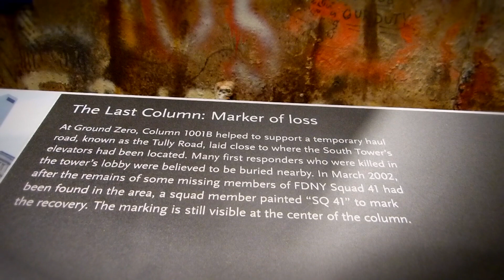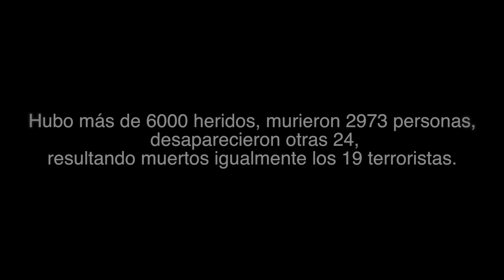Museo 11 Septiembre | DPX NY #14 | Viaje a Nueva York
El Museo Memorial del 11 de Septiembre es uno de esos sitios que has de visitar si viajas a Nueva York. Es inevitable sentir un escalofrío cuando te acercas a la zona, y una vez que entras en el museo... es una sensación que sobrecoge. Todos recordamos ese día, ese 11 de septiembre de 2001 que paralizó el mundo entero, que cambió la forma de vivir, que nos hizo diferentes...

Es MUY importante recordad lo que ocurrió para que no vuelva a pasar, aunque lamentablemente eso no está en nuestras manos. Este vídeo es completamente diferente a los que hay en el canal, este vídeo quiere recordar a todas aquellas personas que perdieron la vida en los cuatro atentados que sufrió Estados Unidos aquél día.  Ojalá lo que sucedió no vuelve a ocurrir.